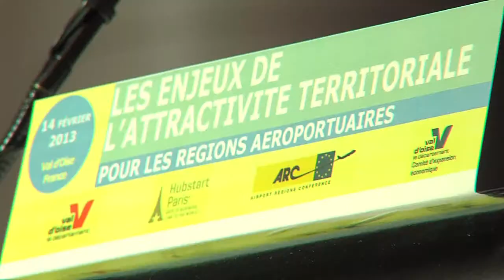Conférence de l'ARC à l'ESSEC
Jeudi 14 février, Arnaud Bazin, président du Conseil Général, et François Scellier, Vice-Président en charge du Développement économique, de l'Emploi et des Technologies de l'information et de la communication, assistaient à un colloque sur le thème des "Régions aéroportuaires : les enjeux de l'attractivité territoriale". Organisé par le Conseil Général du Val d'Oise, ce colloque s'est tenu dans les locaux de l'ESSEC, à l'occasion de l'Assemblée Générale de la Conférence des Régions Aéroportuaires (Airport Regions Conference -- ARC), dont le département est membre.